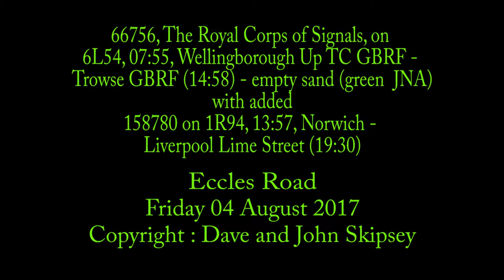66756, The Royal Corps of Signals, on 6L54, 07:55, Wellingborough Up TC GBRF - Trowse GBRF (14:58)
66756, The Royal Corps of Signals, on 6L54, 07:55, Wellingborough Up TC GBRF - Trowse GBRF (14:58)
Eccles Road